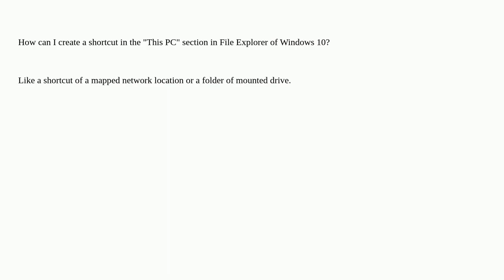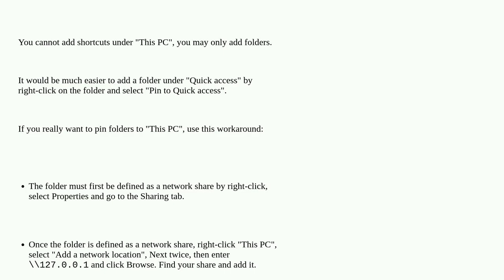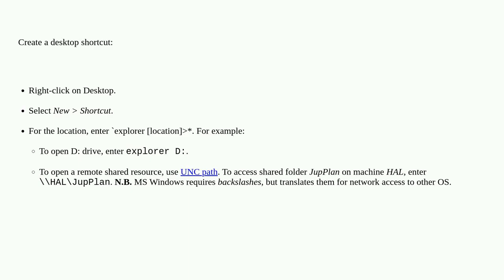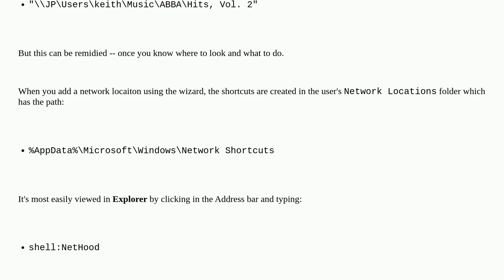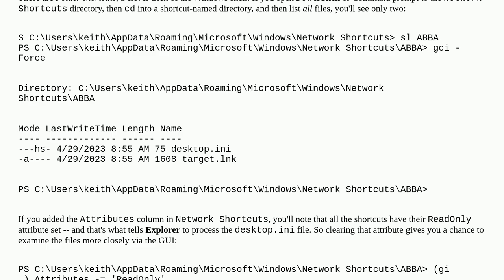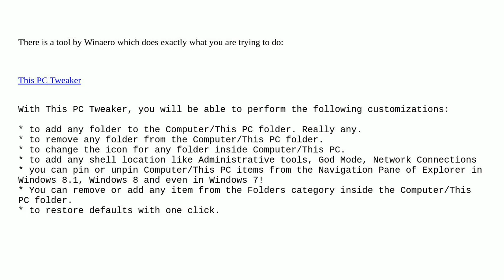How can I create a shortcut in "This PC" on windows 10?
A special thanks goes out to the community

  windows-explorer shortcuts windows mount windows-10